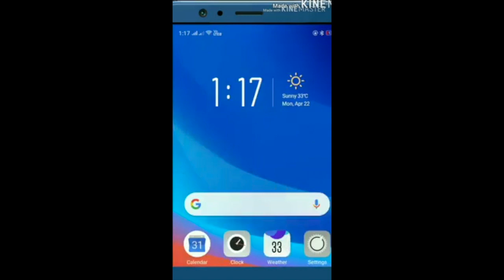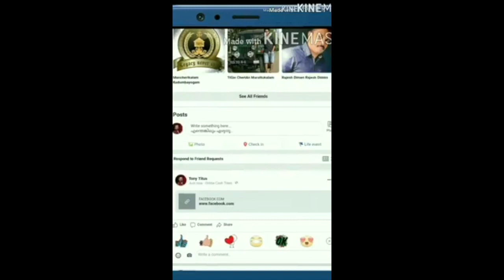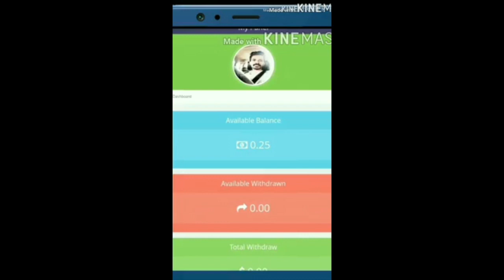ഒരു അടിപൊളി musically mix ഉം ആയി വീണ്ടും മച്ചാൻ...😍😜